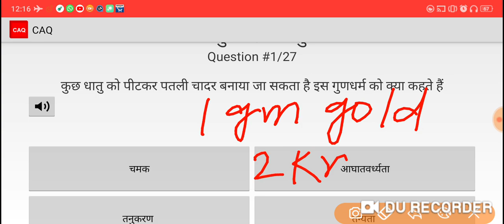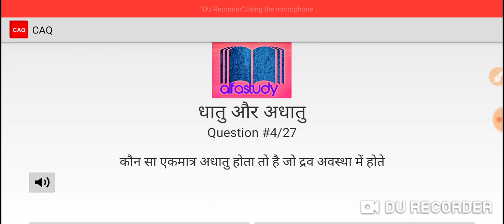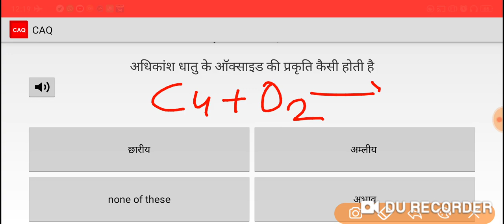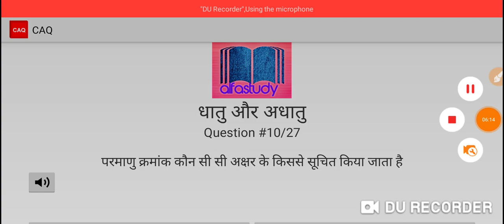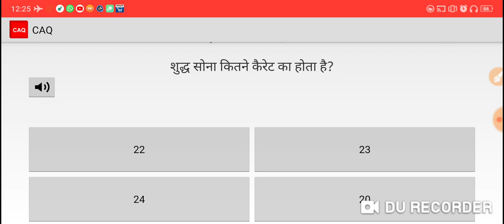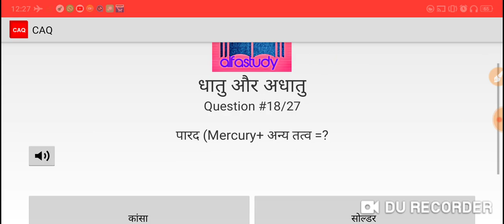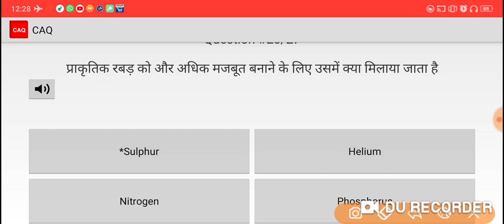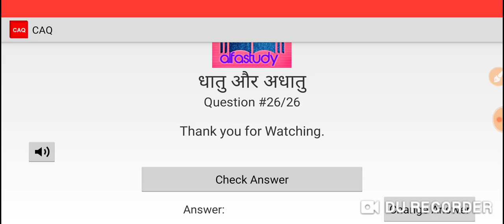RRB NTPC/Group-D 2019 | General science | धातु और अधातु | metal and non- metal | (Chapter-3)